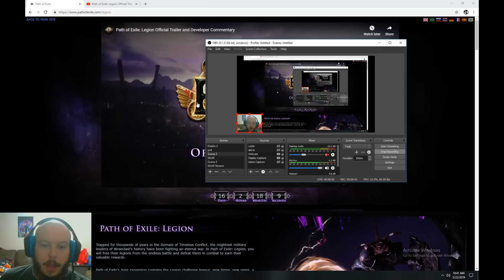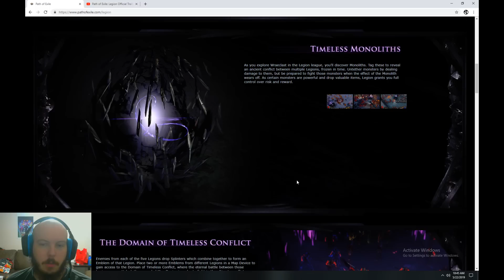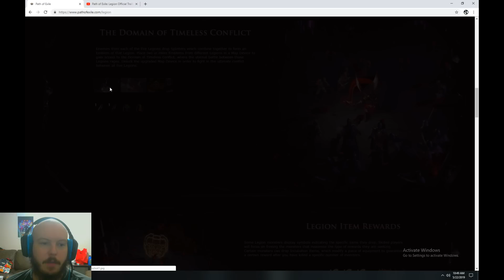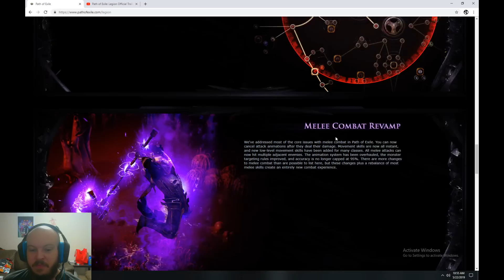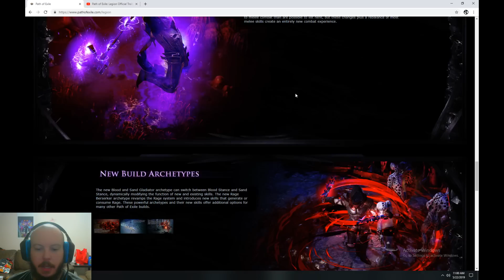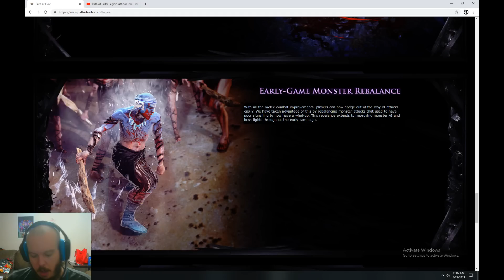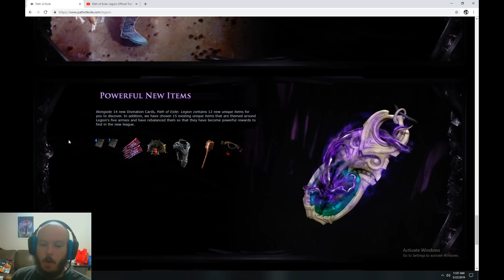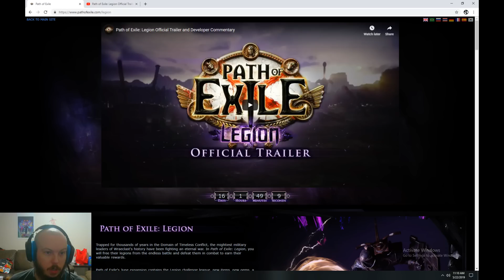Path Of Exile: Legion Announcement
Yesterday was the day, it was finally announced the Path of Exile 3.7 League. Legion. This league puts a big spotlight on adjusting melee and bringing back simplicity to the league mechanics in my opinion a nice breath of fresh air after Synthesis.

Its open season come tell me how you feel.

What is Path of Exile?

The game is set in a dark fantasy world. The player starts the game waking up on the shores of Wraeclast, a continent that once was the center of a mighty empire but is now a cursed land which serves as a penal colony for criminals and other unwanted individuals from the nearby Island of Oriath. Regardless of the reasons for their exile, the player must now face the unforgiving wilderness and its dangerous inhabitants amidst the crumbling ruins and bloody secrets of the Eternal Empire and the Vaal civilization that came before, and band together with other exiles to survive.